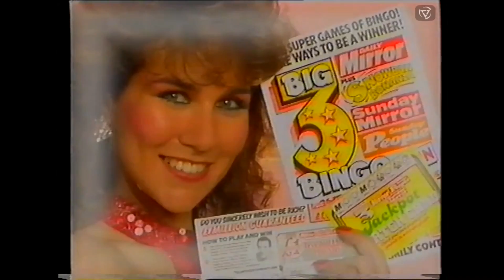Daily Mirror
Is it just us or is the slogan - if you're bright you'll get the Mirror - a direct dig at Sun and Star readers?